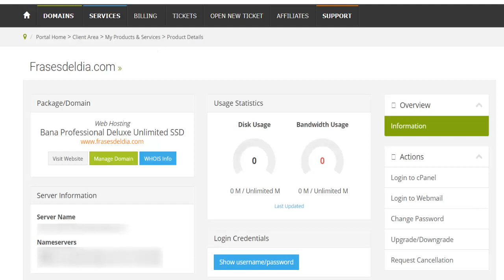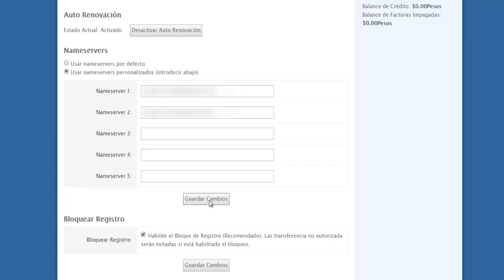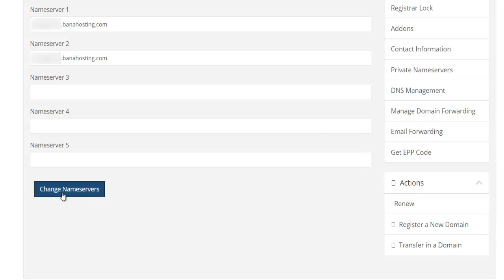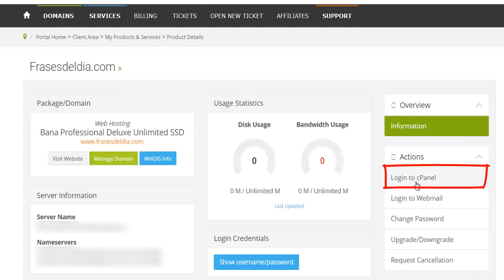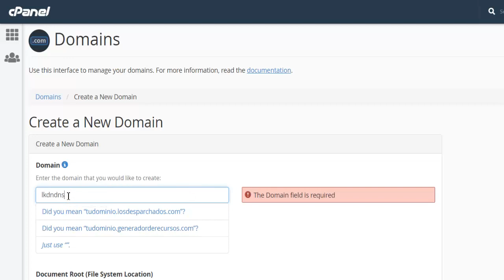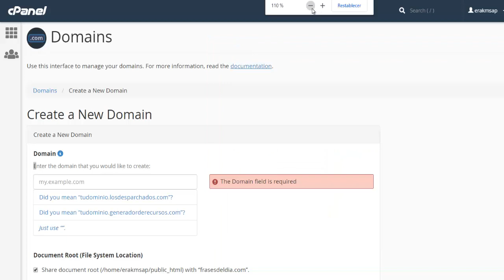TUTORIAL Como Conectar Hosting y Dominio | Agregar Dominio al CPanel Asociar Vincular NameServer DNS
Aprende a cambiar los DNS o NameServer de tu dominio fácil, este procedimiento se realiza en todas las plataformas de Hosting y Dominio

Tutorial Como Configurar y Asociar NameServer del Hosting al Dominio en Banahosting Cambiar los DNS

Cambiar los DNS para conectar tu dominio con tu Hosting es muy fácil y sirve tanto en GoDaddy, Hostgator, etc.

Solo debes aprender que los DNS o NameServer se asocian o se vinculan en el Dominio donde los compraste. Luego registras tu dominio en el CPanel de tu Hosting

También aprenderás asociar un dominio a tu hosting utilizando el CPanel

Espero hayas aprendido asociar y configurar los NameServer de tu Hosting en tu dominio, cualquier duda deja tus comentarios y regalame tu Like si te sirvió, GRACIAS